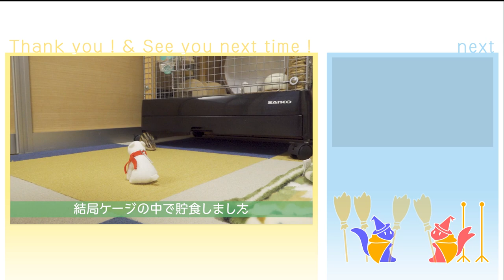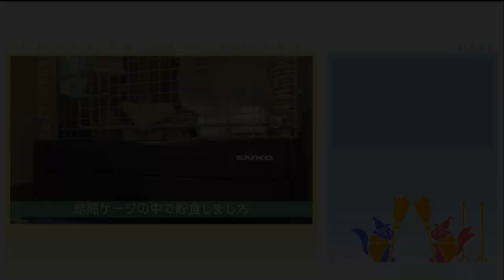ごはんを貯めるために床に穴を開けようとするリス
貯食の時期、まめたは外へ隠し場所を探しに…
今日はどこへ隠すのでしょうか？

☆最高のシマリス写真集販売中！

→リスのゲーム実況、リスグッズやYouTubeの話、ほぼ無編集のリス動画等を投稿しています。